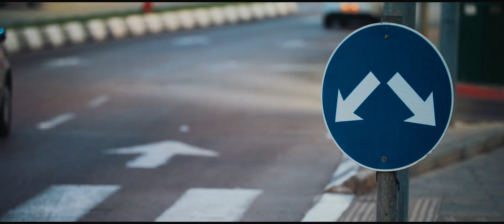Client Testimonial #1 | Viles & Beckman, LLC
"I'm just lucky to be alive. I found Viles and Beckman. I wouldn't want a better lawyer or a better staff. They listen, and they act on what you say. Not only have I received friends because that's what I consider them now, but the monetary outcome has been satisfactory."